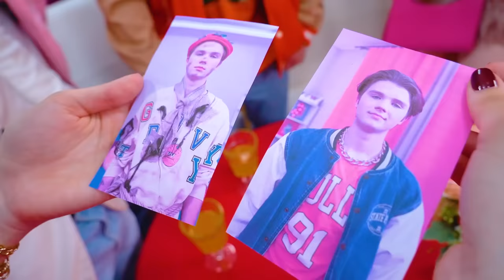Apaixonei-me Por um Morador de Rua! Menina Rica Se Torna Moradora de Rua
O que você está disposto a fazer por amor? Se fosse muito rica, seria capaz de abrir mão de todos os milhões e de uma casa chique para ficar com o seu namorado? Afinal, se você se apaixonou por um morador de rua, você não terá escolha, terá que aceitar o estilo de vida do seu crush. Mesmo que muitas pessoas não entendam essa decisão, vale a pena! Assista a um novo vídeo sobre uma menina rica que se tornou moradora de rua!